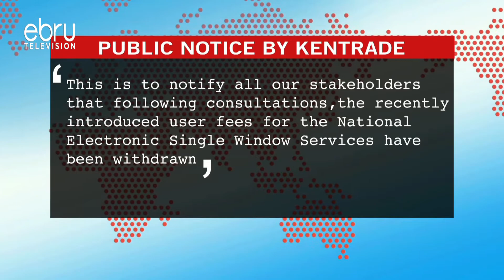Kentrade Withdraws User Charge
Two Weeks After The Government Introduced New User Fees On Its Electronic Single Window System, Kentrade Has Decided To Withdraw The Charges. No Explanation For The Cancellation Was Given Though.